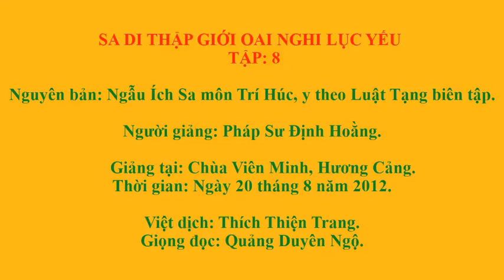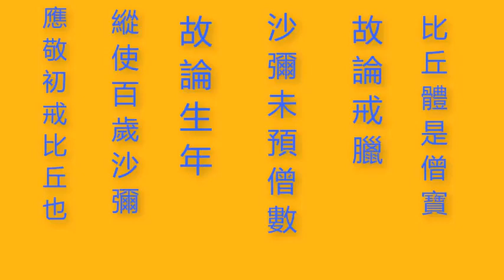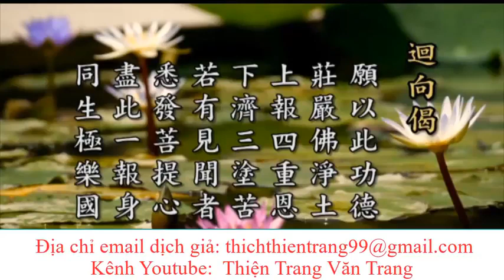Tập 8 Sa Di Thập Giới Oai Nghi Luật Yếu – PS Định Hoằng giảng